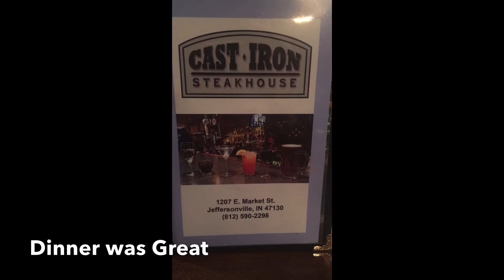Jean G Night Before 8th Retightening Fun and Bloopers 62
Watch what I do to my sisterlocks the night before my retightening appt. In addition to my routine, I have shared a short boomerang photo and bloopers. Enjoy

PLEASE HELP ME REACH MY GOALS!!

I have had Sisterlocks for 9 months and I am taking this journey one day at a time. I, like others, am amazed at the growth of my hair and just want to share with you.

I have been shampooing my hair with :
Jamaican Mango & Lime Tingle Shampoo
Design Essentials Aloe and Peppermint Shampoo

I don’t use any products on my hair, as advised by my Sisterlock Consultant.isterlocks were established March 3-4, 2019.

4th Retighten August 1
5th Retighten September 21
6th Retighten October 19
7th Retighten November 23, 2019
8th Retightening scheduled for January 6, 2020

Sisterlocks affords me a fast drying time and little to no styling time ( a new way), and my everyday nighttime and morning styling time has been reduced to almost nothing.♥️🙌🏾🤷🏾‍♀️

Join me on Poshmark, my favorite app to buy & sell fashion.

New videos scheduled for Monday. Please continue to follow this
exciting “Sisterlock Journey”.
Loretta Henderson of Divine Locs, LLC